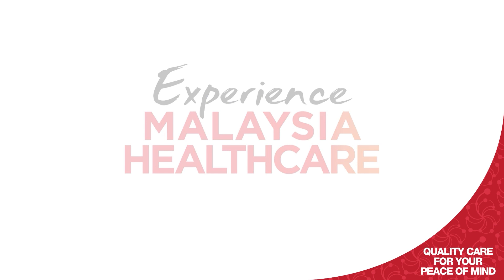MHTC Media Luncheon 2023 Event Highlights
On 9th February 2023, MHTC hosted a media luncheon at The Pullman Kuala Lumpur to share key highlights from 2022 as well as a few important announcements.